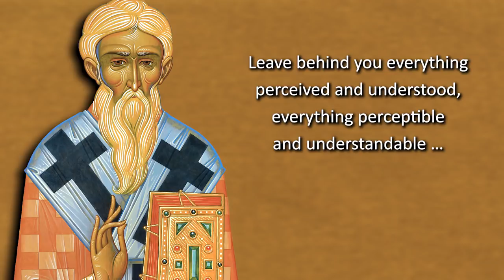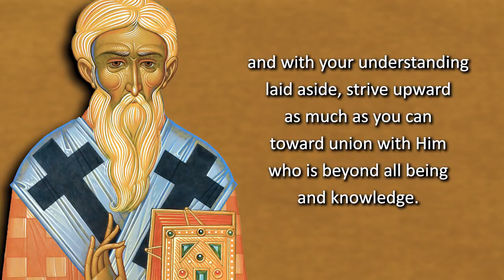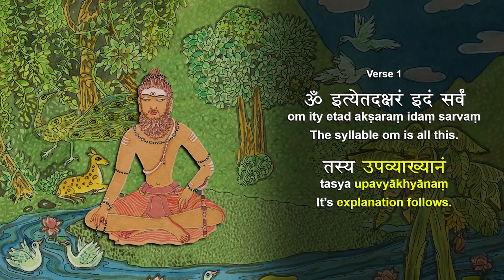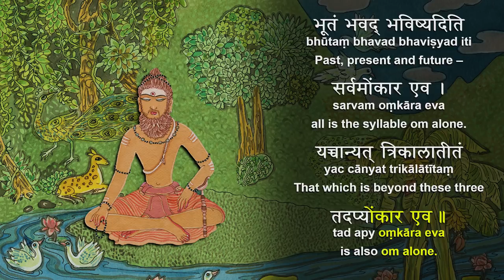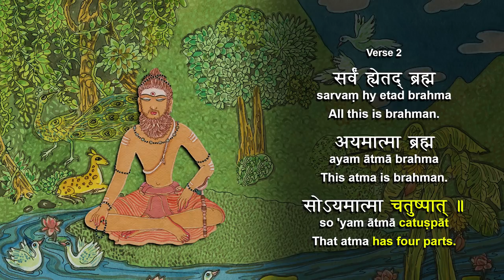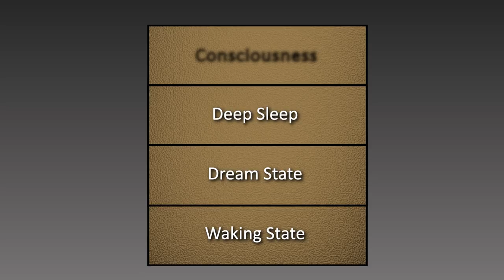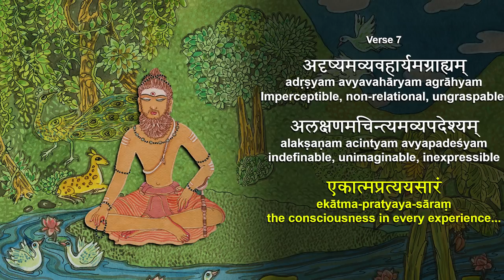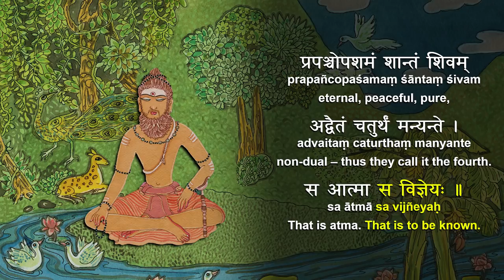OM Meditation – The Ecstatic Journey of Transcendence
How ecstatic, transcendent experiences arise in pure consciousness can be discovered by meditating on the sacred syllable OM as taught by the ancient rishi who composed the Mandukya Upanishad.

According to the non-dual teachings of advaita Vedanta, the syllable om is grammatically divided into a, u, and m, the letter a representing the waking state, jagrat avastha, u representing the dream state, svapna avastha, and m representing the deep sleep state, sushupti avastha. The gap of silence between repetitions of om represent chit, consciousness, the true self, atma, with remains present as the sakshi, awareful witness to the three states. Like water fundamentally unaffected by ripples and waves, atma is fundamentally unaffected by vrittis, mental activities which are like vibrations in consciousness.